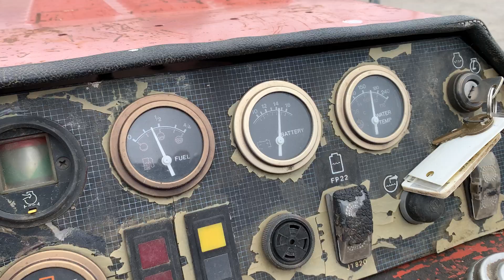JT 820 Directional Drill